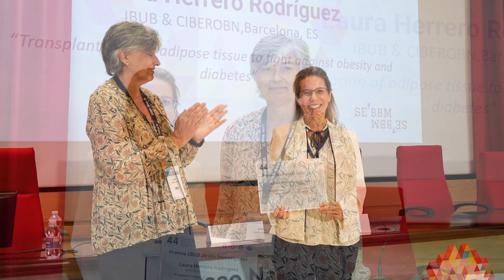ENTREGA PREMIO IBUB 44 CONGRESO SEBBM 2022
Premio IBUB Joven Investigador.
La SEBBM, junto con el Instituto de Biomedicina de la Universidad de Barcelona (IBUB), convoca el premio Joven Investigador en reconocimiento a la relevante labor de los jóvenes investigadores socios de la SEBBM en el área de la Bioquímica y la Biología Molecular y patrocina un premio de 2.500 €.
Ganador/a
Laura Herrero Rodríguez
Trabajo: "Transplantation of adipose tissue to fight against obesity and diabetes"
Video grabado y editado por producciones audiovisuales Visora por encargo de la SEBBM.